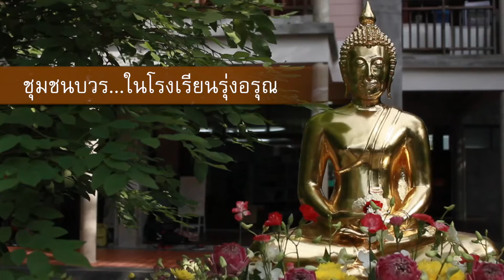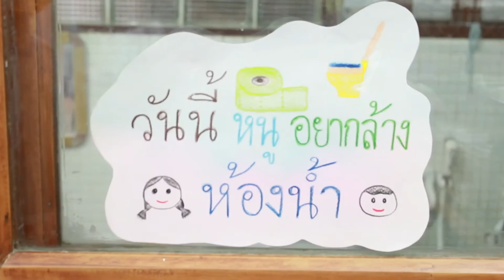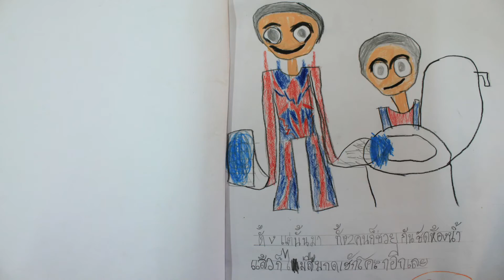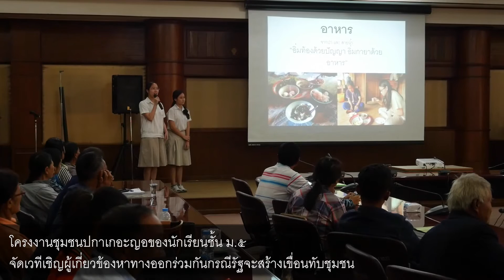ชุมชนบวร...ในโรงเรียนรุ่งอรุณ